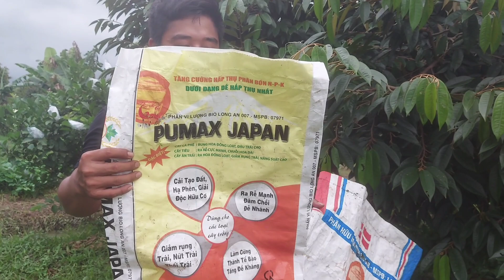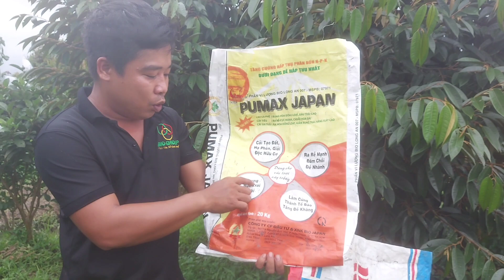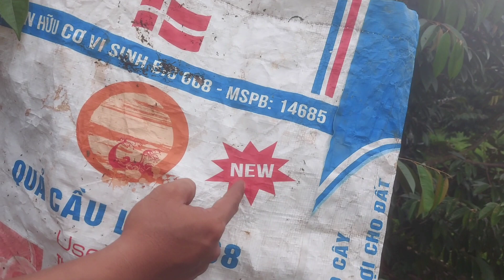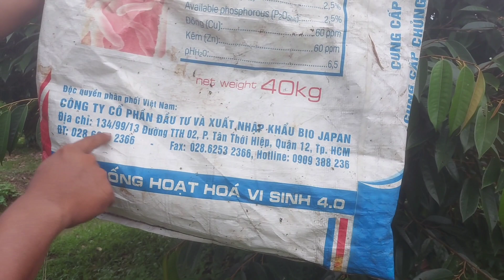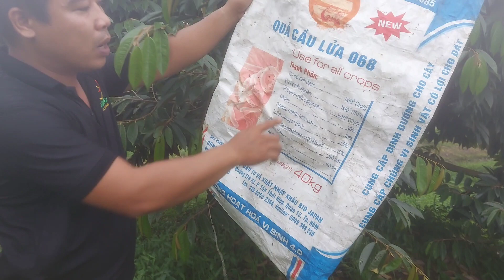PHẦN 90: CÁCH THÚC CƠ ĐỌT SẦU RIÊNG RA ĐÒNG LOẠT ĐỂ XỬ LÝ LÀM BÔNG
Chào mừng bà con đến với kênh youtube của Kênh Kỹ Thuật Sầu Riêng Miền Tây. Hôm nay mình làm clip về hướng dẫn chăm sóc cây trồng.

Cám ơn cả nhà đã ủng hộ Kênh Nhà Vườn Sầu Riêng
Đại Lý Minh Đức chuyên cung cấp thuốc BVTT, Phân Bón (Hc và Vc) vậy dinh dưỡng cho cây sầu riêng. Đặc biệt giao hàng toàn quốc và giá cước cực kỳ rẻ.